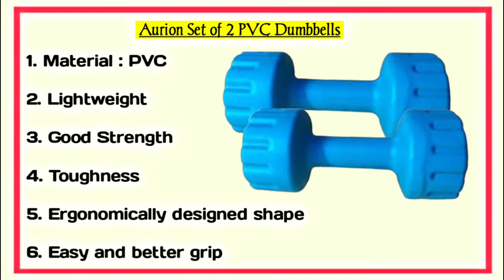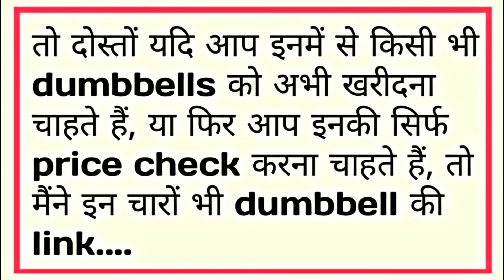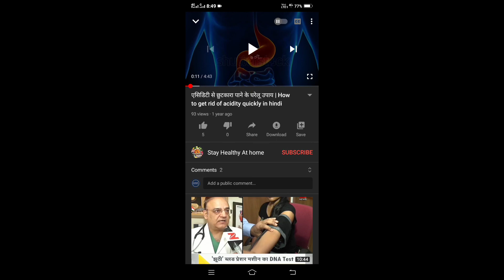best dumbbells to buy in india | best dumbbell sets to buy | best dumbbells for beginners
1. Aurion Set of 2 PVC Dumbbells Weights Fitness Home Gym Exercise Barbell (Pack of 2) Light Heavy for Women & Men’s Dumbbell

2. Aurion Set of 2 Chrome Dumbbell with Soft Padded Cushion Handles, Pair of 2 Heavy Dumbbells

3. KORE DM-HEXA-COMBO16 Dumbbells Kits

4. AmazonBasics Cast Iron Hexagon Dumbbell

A). Aurion Set of 2 PVC Dumbbells

1. Material : PVC
2. Lightweight
3. Good Strength
4. Toughness
5. Ergonomically designed shape
6. Easy and better grip

B). Aurion Set of 2 Chrome Dumbbell

1. Material : Chrome steel
2. Sof cushion handles
3. Easy grip

C). KORE DM-HEXA-COMBO16 Dumbbells

1. Rubber weights
2. Steel bar
3. Highly durable
4. Long lasting

D). AmazonBasics Cast Iron Hexagon Dumbbell

1. Highly durable
2. Material : Solid cast iron
3. Hexagon shape
4. One year warranty

**ABOUT ME** :

Namaskar dosto mera naam hai "Akshay suryawanshi" aur mein ek health youtuber hu, swagat 🙏 karta hu aapka humare is youtube channel "stay healthy at home" par.

**ABOUT VIDEO** :

In this video i have reviewed the "Top 4 best
dumbbell sets in india 2020" which you must buy for training, bodybuilding or workout routines.
**Your queries solved in this video** :

1. best dumbbells to buy in india
2. best dumbbell sets to buy in india
3. best dumbbell sets to buy
4. best dumbbells to buy
5. best dumbbells for home gym
6. best dumbbells to buy for home
7. best dumbbells for beginners
8. best dumbbells to buy on amazon
9. best dumbbells in india
10. best dumbbells under 1000
11. best dumbbells at low price
12. best dumbbells amazon
13. best dumbbells for home workout
14. best dumbbells online
15. best dumbbells online india
16. best dumbbells set to buy online india
17. best dumbbells set to buy online
18. best dumbbells under 500
19. which dumbbells to buy
20. which dumbbells to buy for home
21. which dumbbells should i buy